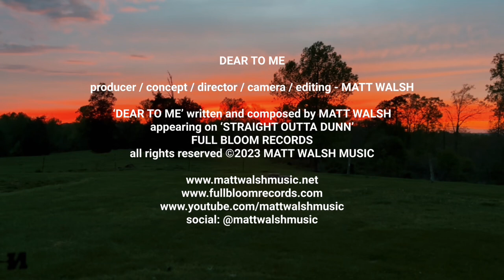Matt Walsh - Dear to Me [Official Music Video]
Straight Outta Dunn on Full Bloom Records